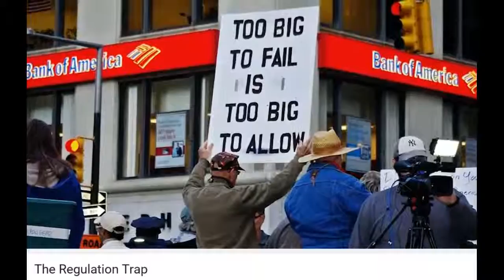2. Free Market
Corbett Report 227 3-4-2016